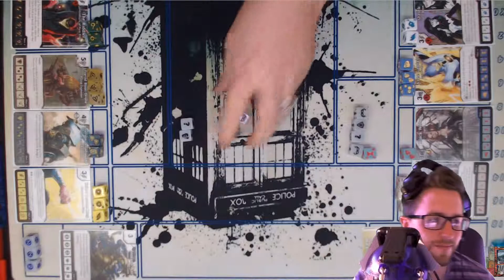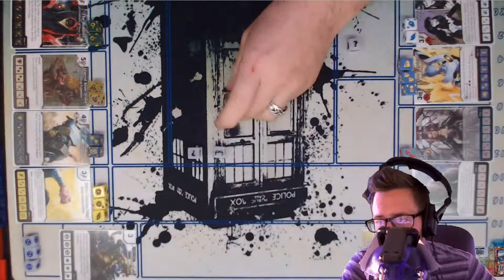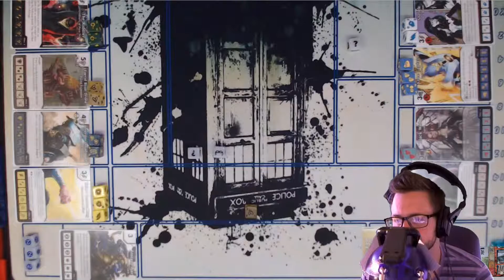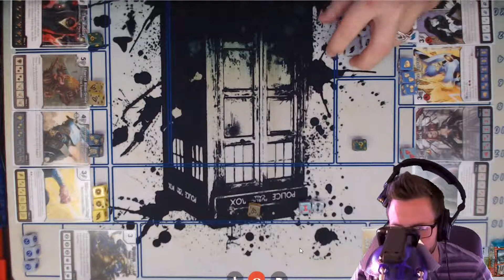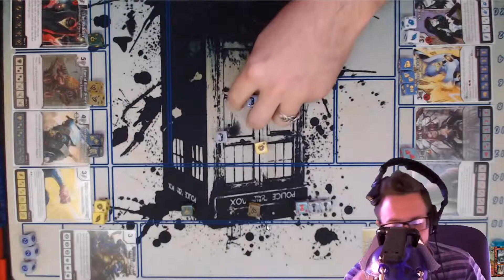Dice Masters One Big Weekend Online Tournament: Round 5 Ross vs Gilmax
The Dice Masters One Big Weekend Online Tournament was hosted by the Rollin Thunder Podcast crew.  Check out their podcast for awesome Dice Masters content!  This is a direct dump of my matches that day along with some assorted matches that I had the honor of dropping in on!  It was a great day of dice rolling!